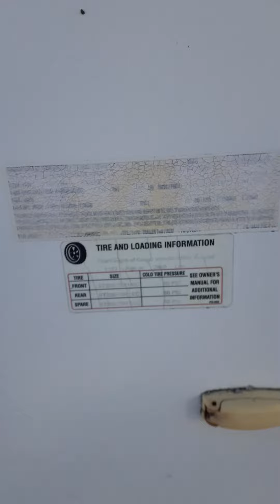2008 Forest River Flagstaff 23LB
2008 Forest River Flagstaff 23LB
VIN : 4X4TFLY228D096585